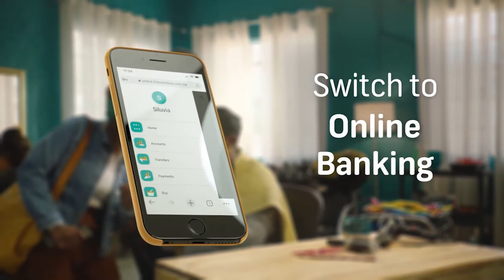Active Kids Episode 458 - 29 June 2022 1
Welkom terug na julle gunstelling program MyZone Active Kids, waar ons belê in jou toekoms! Vandag se tema is steeds meteoroide, so bly in geskakel vir Zoey en Zacky wat vir ons gaan vertel oor, Ruimte vaarde.